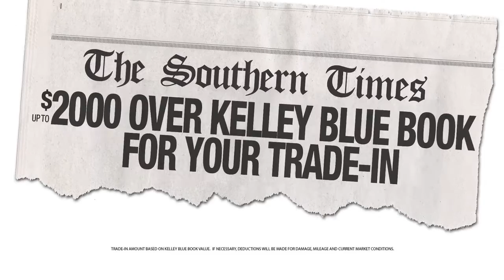STHNTAX CHJ 0213 B